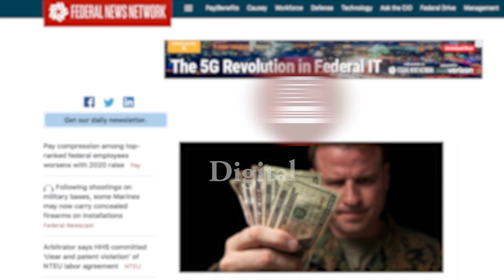Technology and Great Power Competition: AI; Complexity and Competition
AI Overview